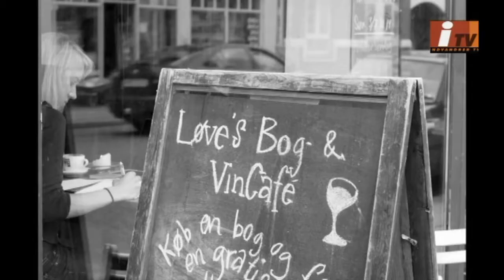Bo Lilles Kulturhjørne - Kenny Brandt del 1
Bo Lille interviewer Kenny Brandt